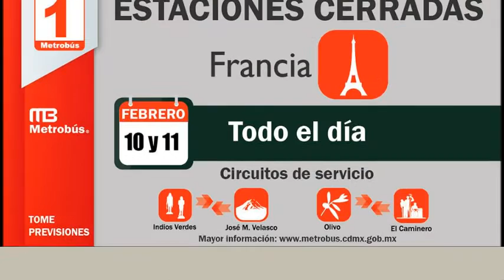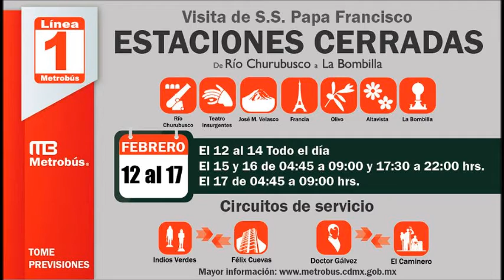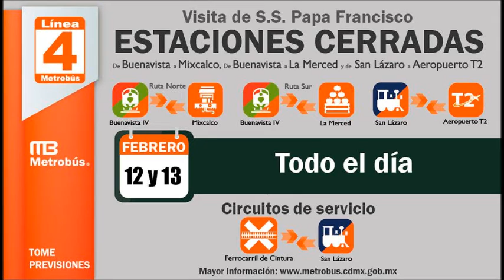Desvíos y modificaciones por el Papa Francisco PARTE 1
Regresamos con más, entérate de lo que van a hacer los días 11 y 12.

Solución para ir al Ave Fénix Tour

Tanbién para el Metrobús con cierres provisionales y servicios.